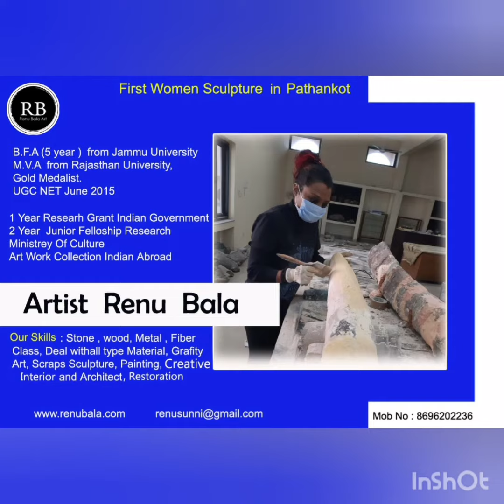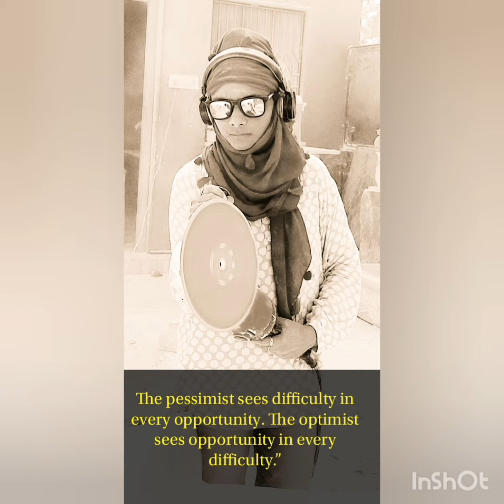Renu Bala Sculpture Artist | With Bollywood Personalities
Ston Sculptur, HSIIDC

/watch?v=R2tYOxFVB_Y